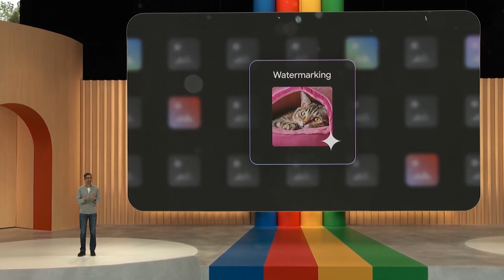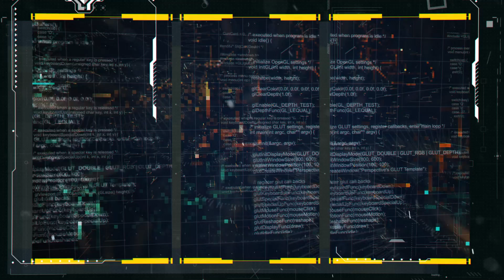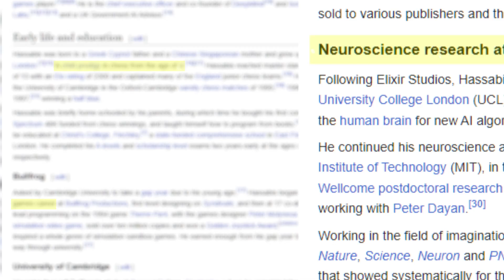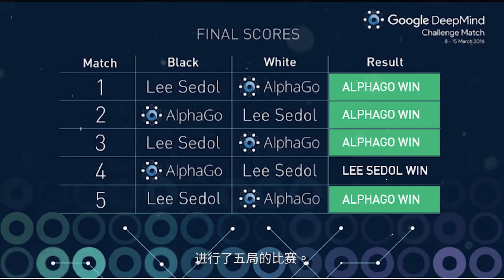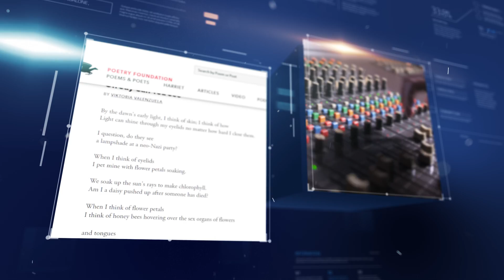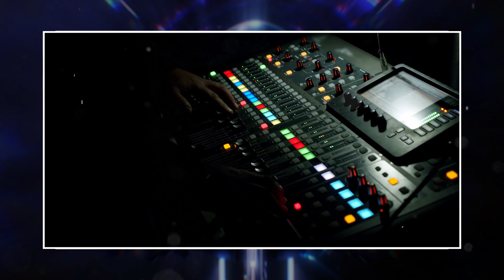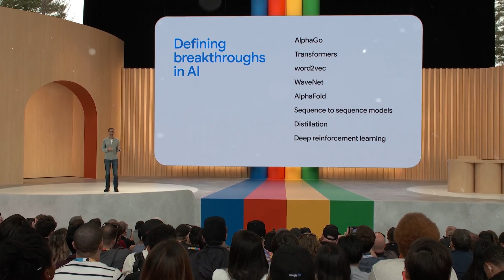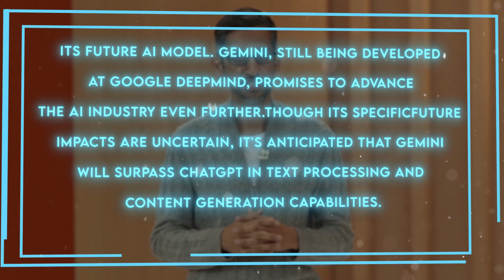Gemini: Google's Final Answer to OpenAI's ChatGPT Supremacy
Unveiling Google's revolutionary project, Gemini, a generative AI aimed to eclipse OpenAI's ChatGPT-4 in text processing prowess. Born from the masterminds at Google DeepMind, Gemini ushers in an era of advanced AI interaction, transforming our interaction with technology.